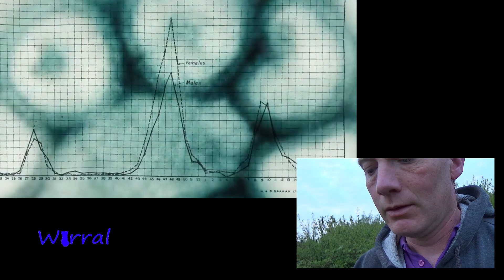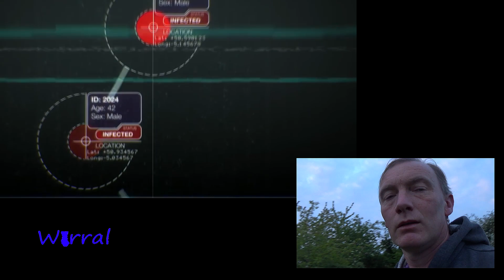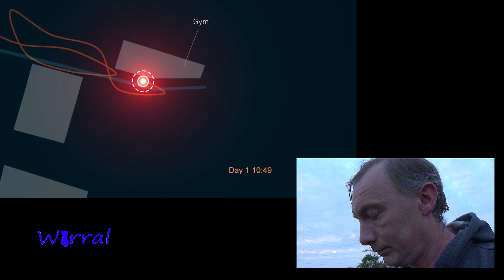How a Pandemic is Predicted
In 2018 the BBC produced a documentary  were they predicted what would happen under the worlds current situation.  Stay at home, wash hands, stay 2 Meters 6 foot apart. With Hannah Fry from Numberphile